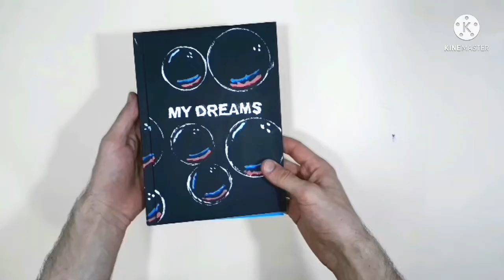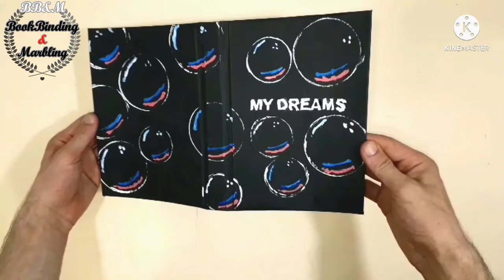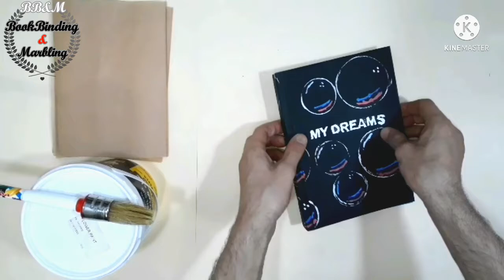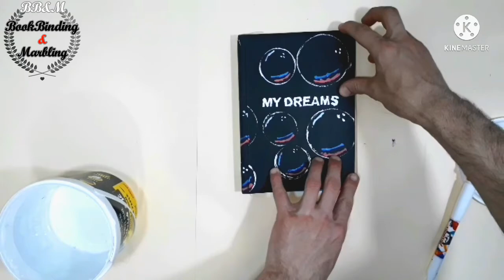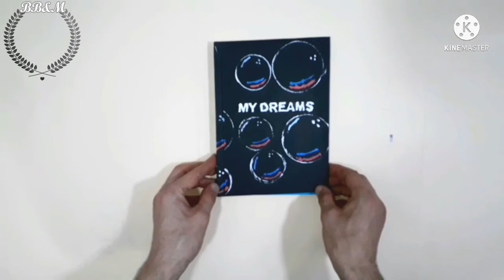Book binding cover bubbeles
Hello, in this video ''Book binding cover bubbeles ''  I will show you how to make a notebook and decorate its cover with beautiful bubbles .